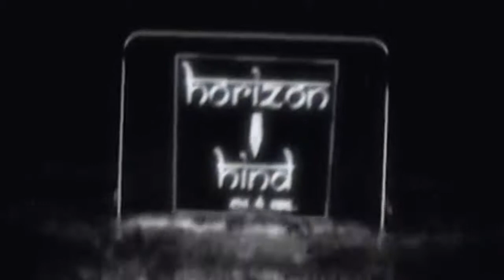Ajmer|ग्राम पंचायत समिति सदस्य के वार्ड नंबर 35 से निर्दलीय जयसिंह रावत ने नाम लिया वापस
ग्राम पंचायत समिति सदस्य के वार्ड नंबर 35 से निर्दलीय जयसिंह रावत ने नाम लिया वापस

बीजेपी का सदस्य होने और टिकट नहीं मिलने से नाराज होकर भरा था निर्दलीय नामांकन

पंचायत समिति सदस्यों के चुनावों के लिए भरे गए नामांकन के 11 नवंबर बुधवार को नाम वापस लेने का अंतिम दिन है। सुबह 11 बजे से दोपहर 3 बजे तक नाम वापस लिए जा सकेंगे। इस बीच वार्ड नंबर 35 से भाजपा के नाराज प्रत्याशी जय सिंह रावत ने निर्दलीय नामांकन दाखिल किया था। जिन्होंने आज पार्टी में अपनी आस्था व्यक्त करते हुए अपना नामांकन वापस ले लिया है। जय सिंह रावत ने बताया कि उनका नाम लिस्ट में था लेकिन किसी कारणवश उन्हें टिकट नहीं मिला जिसके चलते उन्होंने आवेश में आकर निर्दलीय नामांकन दाखिल कर दिया था। लेकिन पार्टी की रीति नीति में पूरी तरह से आस्था और विश्वास व्यक्त करते हैं। इसलिए अपना नामांकन वापस ले रहे हैं इसमें किसी का कोई दवाब नहीं है।

बाईट- जयसिंह रावत